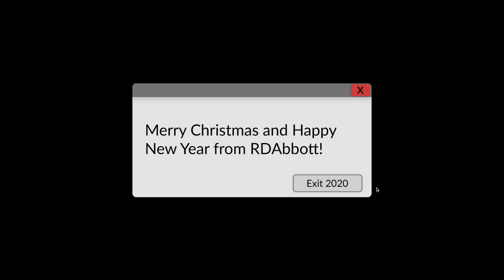Christmas Video 2020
On behalf of “The RDAbbott Bunch,” happy holidays and cheers to a new year!!! We also invite you to grab a cup of cocoa and check out our 2020 Christmas video.

To learn more about us, visit our and follow us on